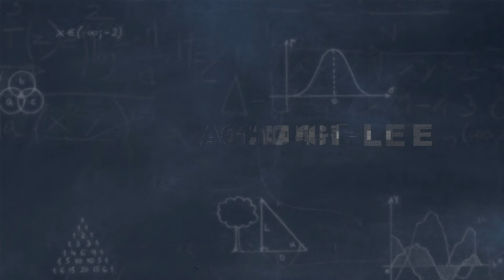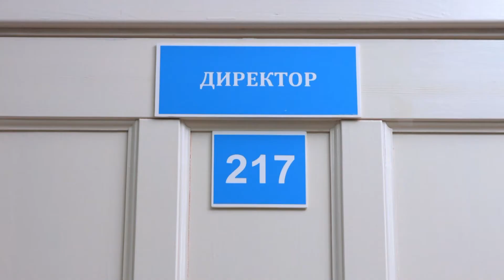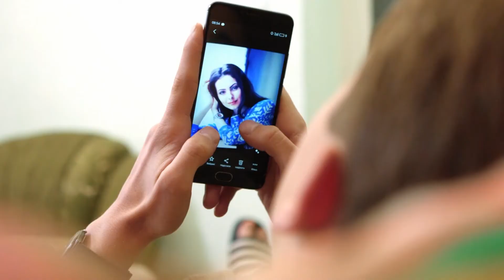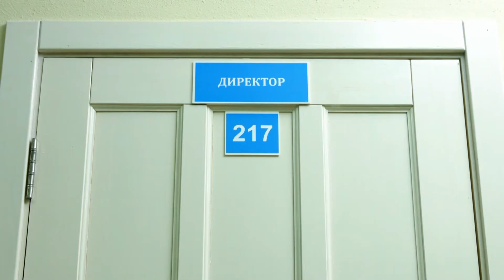A little mistake | Web series | Drama | High school | BAAGHI LIFE | Episode 18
एक दुर्भाग्यपूर्ण गलती के कारण, लिसा टर्नर को बर्खास्तगी का सामना करना पड़ता है। और लोला को शक था कि पॉल निक को पसंद करता है। केट ने डोरा के खिलाफ एक शिकायत तैयार की, जिसका अधिकांश शिक्षकों ने समर्थन किया। लेकिन डोरा को निक्की के बारे में सच्चाई का पता चल गया और उसने इस बात से अपनी माँ को ब्लैकमेल करने का फैसला किया।

बागी जीवन का अनुवाद KRAKATAU सेवा का उपयोग करके किया गया, जो एक अनुवाद और स्थानीयकरण सेवा है। मूल सामग्री का उपयोग करने का अधिकार हमारे पास है